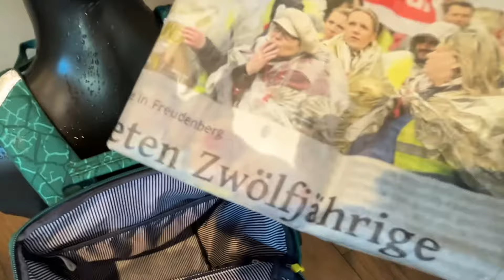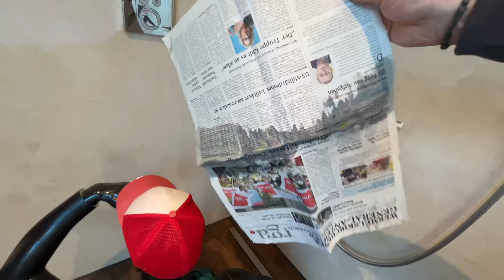Leichtester Schulranzen für 1.Klasse - GMT for Kids Light TEST & KAUF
GMT for Kids, eine neue Marke aus Norwegen. Der Light ist besonders leicht und schmiegt sich mit seinem ergonomischen Rücken besonders gut an den Kinderrücken an. In dem Video erfährst du alles über den Ranzen .

▬ Zum günstigsten Angebot/ Mehr Infos ▬▬▬▬▬▬▬▬▬▬▬▬

▬ Solltest du dir zu dem Thema durchlesen ▬▬▬▬▬▬▬▬▬▬▬▬

▬ Gewinner der Verlosung ▬▬▬▬▬▬▬▬▬▬▬▬

Gewinner von dem @GMT Schulranzen - Gewinnspiel ist: @hasetanzt
Herzlichen Glückwunsch

▬ Business Anfragen, Kooperationen ▬▬▬▬▬▬▬▬▬▬▬▬

▬ VIDEO TIMECODE LINKS ▬▬▬▬▬▬▬▬▬▬▬▬

00:00 - Intro
00:17 - Danke
00:57 - GMT for Kids Light
01:46 - MACH MIT & GEWINNE
02:21 - Rückenpanele
03:16 - Regenschutz
05:22 - Topfach
06:11 - Hauptfach
07:11 - Rucksack zum Turnen
08:45 - Wasserdicht TEST
11:03 - FAZIT

▬ Social Media ▬▬▬▬▬▬▬▬▬▬▬▬▬▬▬
Komme ins beste Team TravelLiebe:

Datenschutzerklärung wegen der Verwendung von Werbemitteln aus dem Amazon-Partnerprogramm: Wir sind Teilnehmer des Partnerprogramms von Amazon EU, das zur Bereitstellung eines Mediums für Websites konzipiert wurde, mittels dessen durch die Platzierung von Werbeanzeigen und Links zu Amazon.de Werbekostenerstattung verdient werden kann. Zur Nachverfolgung der Bestellung setzt Amazon Cookies ein, die es ermöglichen, zu erkennen, dass Sie auf unserer Seite einen Partnerlink angeklickt haben. Weitere Informationen zur Datennutzung durch Amazon erhalten Sie in der Datenschutzerklärung des Unternehmens